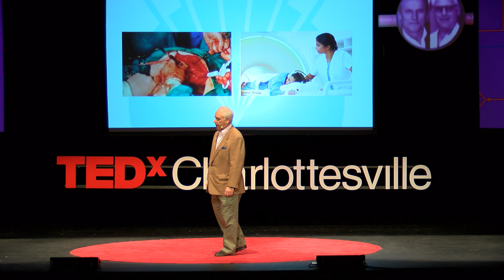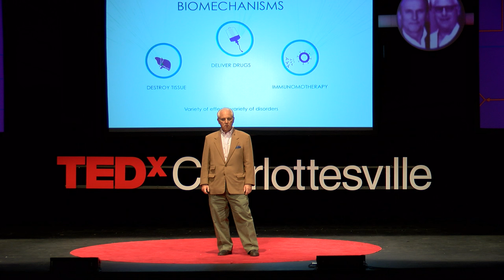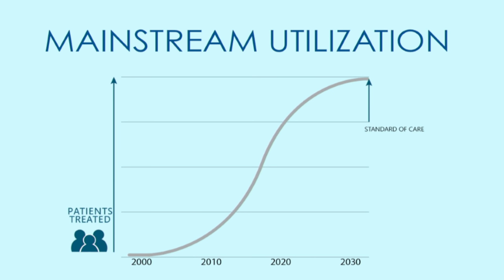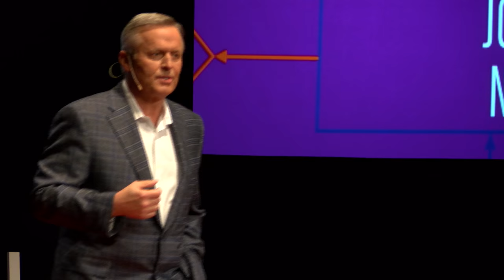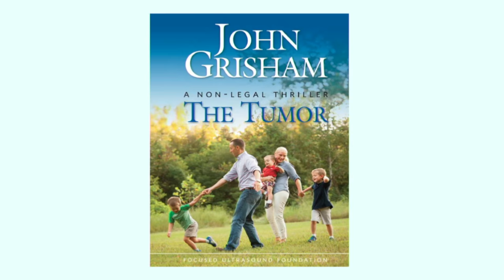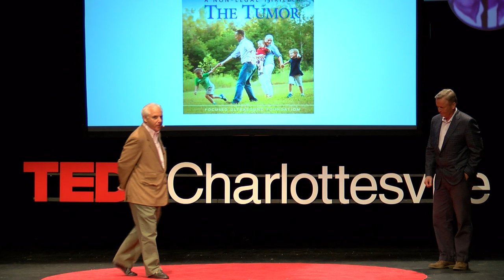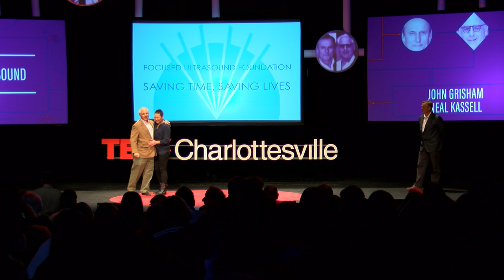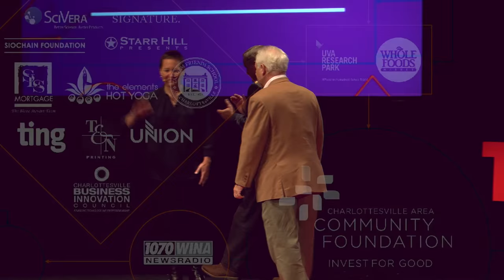Curing With Sound | Dr. Neal Kassell | TEDxCharlottesville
What if we could improve the health and happiness of millions of people around the world?  Dr. Neal Kassell and author John Grisham talk about Focused Ultrasound, a revolutionary early-stage, non-invasive therapeutic technology with the potential to  transform the treatment of many medical disorders by using ultrasonic energy to target tissue deep in the body without incisions or radiation.

Kassell is the founder and chairman of the Focused Ultrasound Foundation and a Professor of Neurosurgery at the University of Virginia. He was a founder of Interax, Inc., the Virginia Neurological Institute, Multimedia Medical Systems, Inc., the Neuroclinical Trials Center, the NeuroVenture Fund, MedSpecialists.net, and the Focused Ultrasound Foundation. He has served on a number of public and private sector boards, including Eclypsis Corporation, INC Research, the Prostate Cancer Foundation, Virginia National Bank, InSightec, Inc., and The Lagesse Foundation, and currently serves as a director of the Charlottesville Tuesday Evening Concert Series, Expedition Trust Company, and the Focused Ultrasound Foundation. He is a shareholder of Insightec, Inc., and Expedition Trust Company.